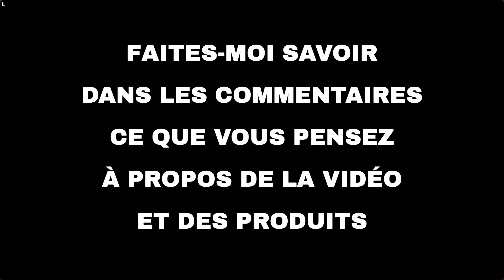Les 10 meilleures offres "Loisirs et voyages d'Amazon" aujourd'hui (10-09-2021)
⚠️ ATTENTION!
1. Si vous regardez cette vidéo trop tard, les promotions peuvent avoir expiré et les produits retirés : activez les notifications et soyez rapide.
2. Soutenez mon travail : Utilisez les liens ci-dessous et je pourrais recevoir une petite commission.
3. "Aujourd'hui" signifie le 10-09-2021. Vous n'êtes pas le bon jour?

🛍 PRODUITS ET LIENS
🔗 01 - Imou Caméra de Surveillance WiFi Interi...: true
🔗 02 - Sameriver Tour Multiprise 5M Cordon, Mu...: true
🔗 03 - ELEGOO Mars Pro MSLA Imprimante 3D Rési...: true
🔗 04 - Trépied Appareil Photo,FOSITAN 180cm Tr...: true
🔗 05 - SWIFT Microscope SW350B 40X-2500X,Micro...: true
🔗 06 - Polisseuse Voiture, Ginour Polisseuse 9...: true
🔗 07 - ZHIYUN Crane Plus [Officiel] 3 Axis Han...: true
🔗 08 - Caméra de Surveillance avec Panneau Sol...: true
🔗 09 - ELEGOO Imprimante 3D NEPTUNE 2 FDM avec...: true
🔗 10 - Kärcher 16332030 WV 1 Plus Nettoyeur de...: true